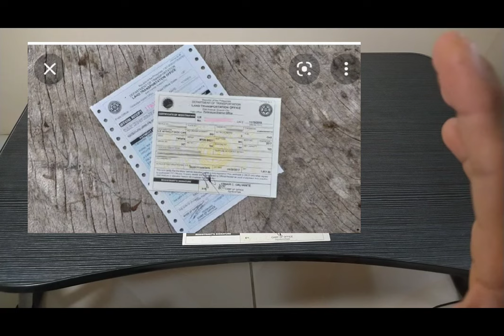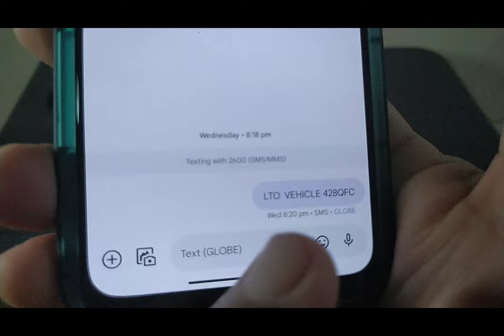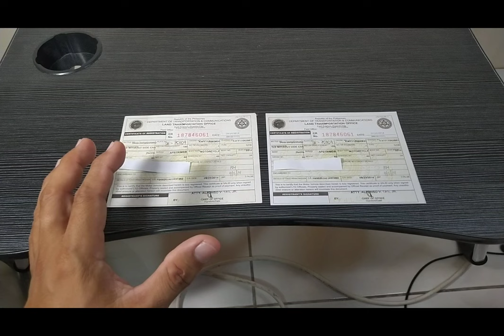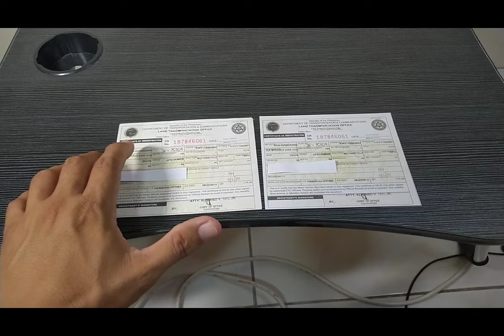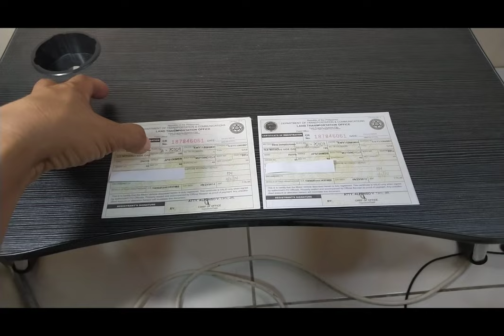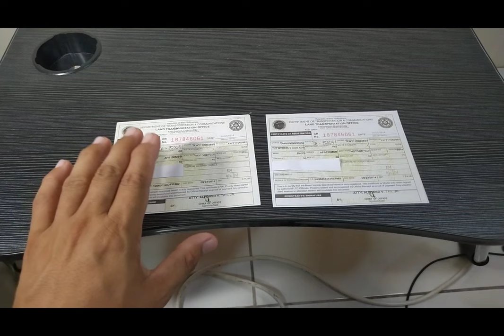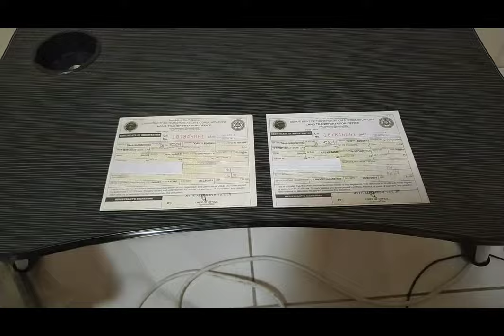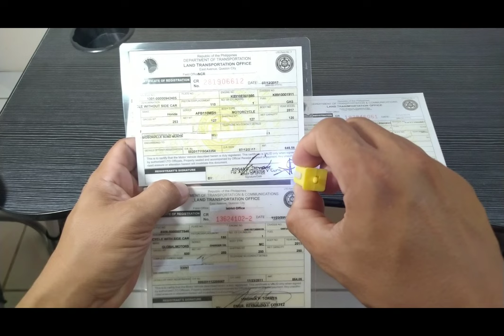Paano malalaman kung Original o Fake ang Certificate of Registration (CR) ng motor